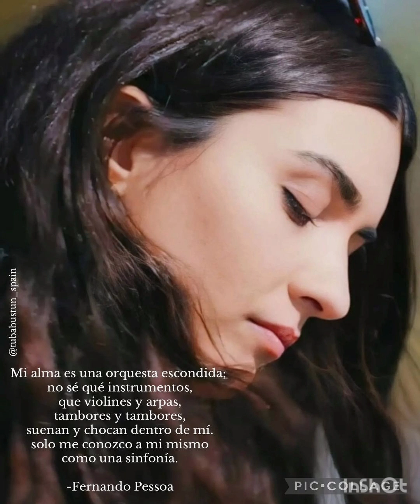‼️TubaBuyukustun and EnginAkyurek